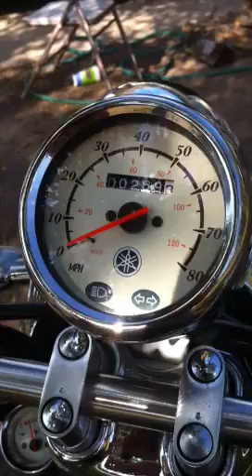Lori in route to lake A.. Apache shores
Cam on handle bar